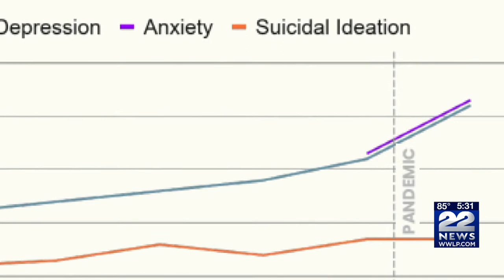Results of teen health survey finds sharp increase in symptoms of depression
A recent annual survey of Franklin County and North Quabbin’s 8th, 10th, and 12th graders is showing students reporting symptoms of depression has increased ten percent since 2019.